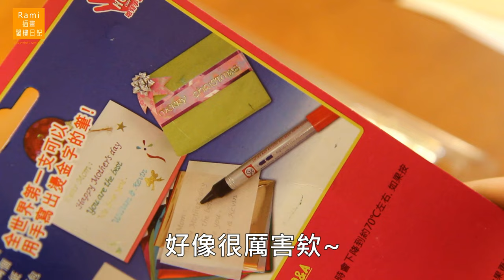[開箱] 燙金筆DIY初體驗文具Hot Foil Pen （Stationery） ♥ Rami 插畫 閣樓日記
文具控又收集到一支有趣的工具筆了 :D